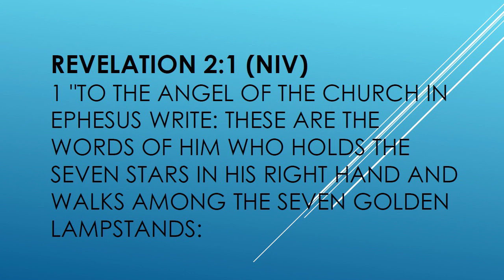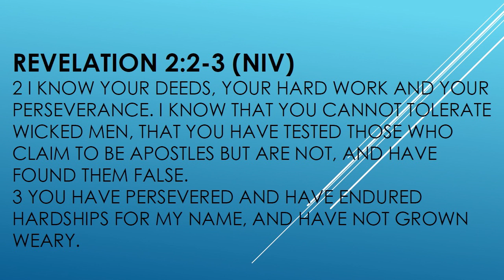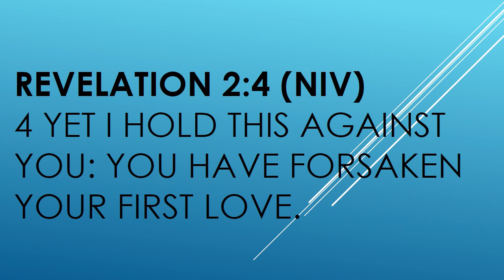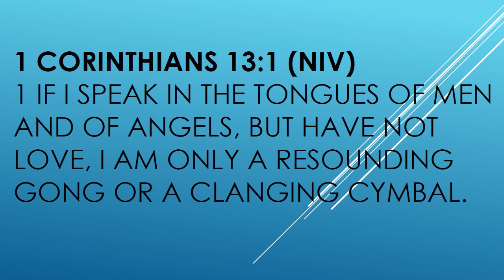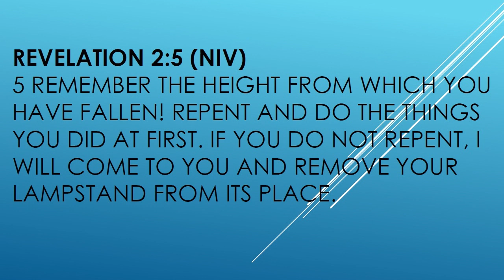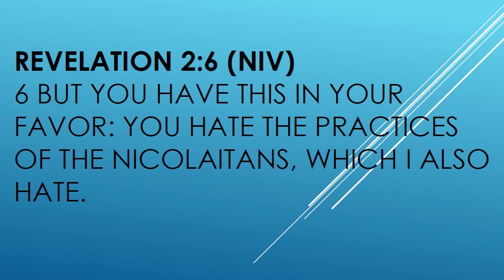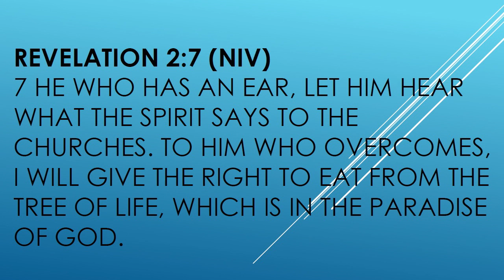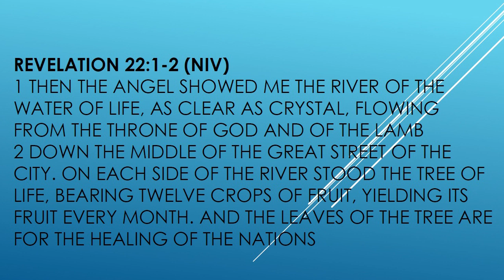Revelations Study Wk2